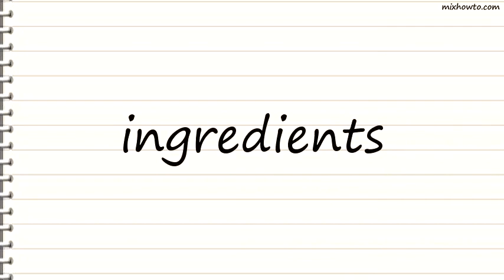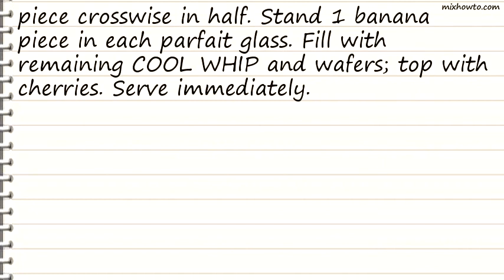Recipe Banana Split Parfaits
INGREDIENTS:
●1 pkg. (3.4 oz.) JELL-O French Vanilla Flavor Instant Pudding
●2 cups thawed COOL WHIP Whipped Topping , divided
●24 NILLA Wafers , divided
●2 small banana s
●8 maraschino cherries